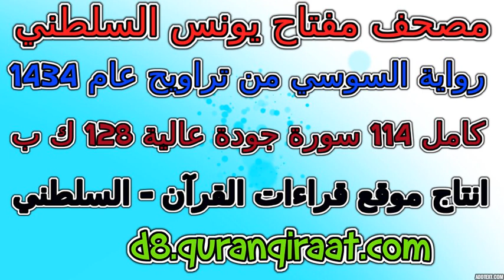مصحف مفتاح السلطني رواية السوسي تراويح عام 1434 سورة 044 الدخان